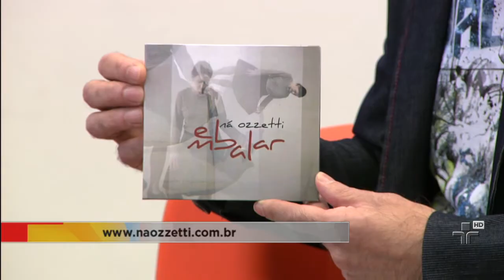Ná Ozzetti fala sobre o disco Embalar - Metrópolis 26/09/2013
"Embalar" é o nome do novo disco de Ná Ozzetti. Esse é o décimo da carreira da cantora e, como ela mesma define, "Um Brinde às Amizades Musicais". Tem parcerias com Luiz Tatit, Alice Ruiz, Kiko Dinucci, Tulipa Ruiz, entre outros tantos.